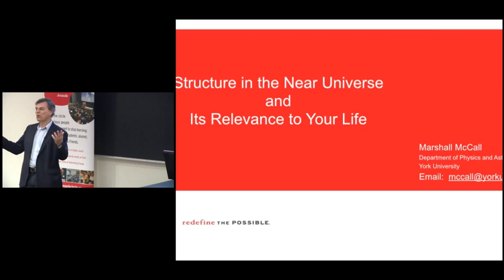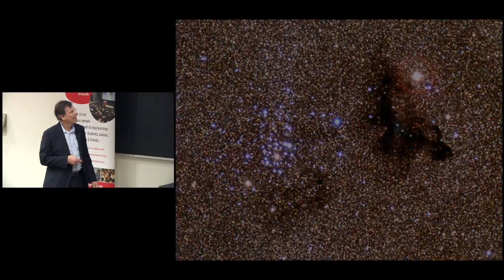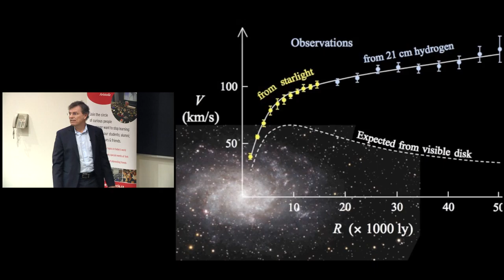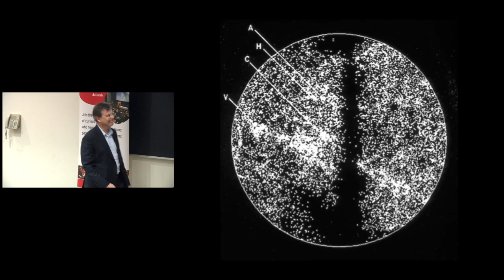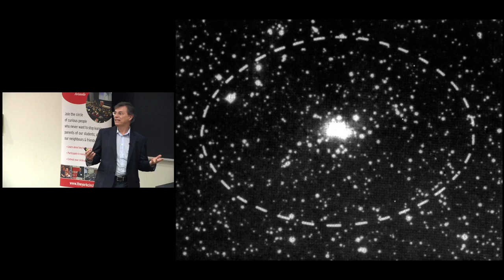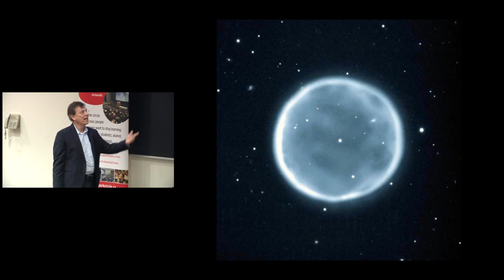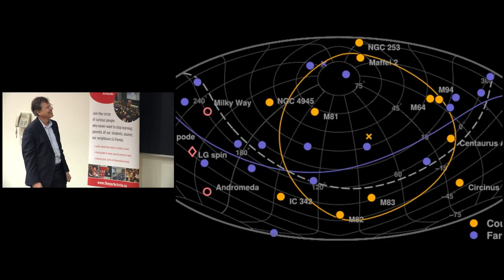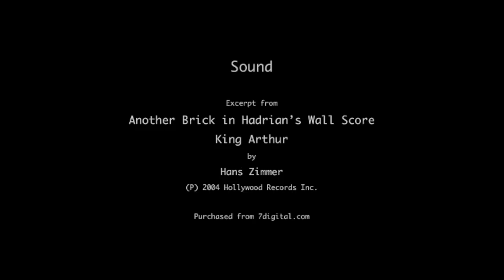York Circle - Structure in the near universe and its relevance to your life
Speaker: Marshall McCall, professor, Department of Physics & Astronomy, Faculty of Science

Recently, careful examination of the organization of galaxies in the neighbourhood of the Milky Way has led to revelations about our place in the Universe. All of the bright galaxies within 20 million light-years are confined to a thin sheet of which we are also a part. Furthermore, the largest surround us. Indeed, the nature of our existence appears to be linked to structure in the extragalactic environment in which we find ourselves. In this richly illustrated talk, the path to discovery and the astrophysical implications for our development are presented. In the process, the audience will learn its address in the Universe, namely, that we live on a planet around a star in a galaxy in the Local Group encompassed by the Council of Giants of the Local Sheet next to the Local Void at the periphery of the Local Supercluster of Laniakea in our corner of the Cosmic Web!